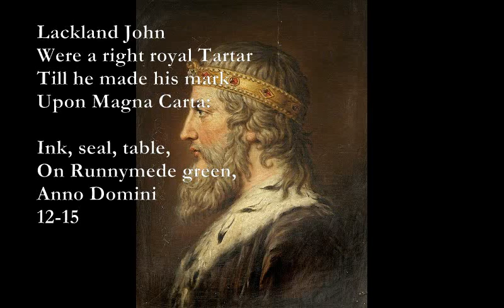Babel/Kings [de la Mare poems set to music]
Babel (de la Mare)
D/A D/G# D/G D/F#
The sea washes England,
Am7 Bm7
Where all men speak
A Em
A language rich
A Em C
As Ancient Greek

Em Am
The wide world over
C G B7
Man with man
Em Am
Has talked his own tongue
B7 C G F G E7
Since speech began.

Yet still must sorrow
Move the mind,
He understands
But his own kind.

The voices lovely,
Hollow, drear,
Of beast and bird
Beat on his ear:

Am
Eye into eye
Em
Gaze deep he may;
F G
Yet still through Babel
B7
Gropes his way.

Kings

Em A-C-B
King Canute
Em A-C-B
Sat down by the sea,
Em B7
Up washed the tide
Em C-B
And away went he.

Good King Alfred
Cried, 'My sakes!
Not five winks,
And look at those cakes!'

A7
Lackland John
Dm G
Were a right royal Tartar
A7
Till he made his mark
C#7
Upon Magna Carta:

Ink, seal, table,
D A
On Runnymede green,
G A
Anno Domini
D C#7
12-15